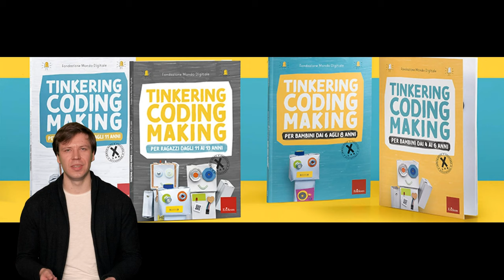Le metodologie didattiche - Sesta puntata: il Thinkering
La metodologia didattica del "thinkering" è un approccio educativo che promuove l'apprendimento attraverso la sperimentazione pratica, la risoluzione di problemi, e la creatività.